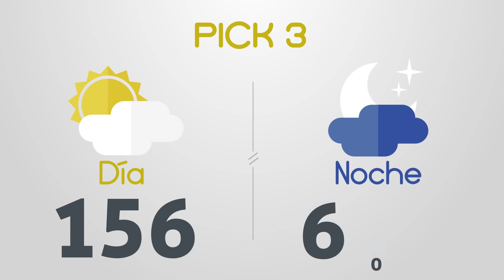Resultados del Chance del Miércoles 28 de Julio de 2021 | Loterias 😱🤑💰💵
Resultados loterias y chance de hoy miercoles 28 de Julio

loterias 28/7/2021
Resultados del chance miercoles veintiocho de Julio de 2021
Resultados de las loterias del miercoles veintiocho de Julio de 2021
Resultados del chance veintiocho de julio
loteria 28 de julio
loterias del 28 de julio
chances del dia Miércoles 28 de Julio de 2021

Dorado mañana
Dorado tarde
Dorado noche
Paisita día
Paisita noche
Paisita 3
Chontico día
Chontico noche
Pijao
Cafeterito tarde
Cafeterito noche
Astro Sol
Astro Luna
El Samán
Cash 3
Play 4
Motilon dia
Motilon noche
Culona dia
Culona noche